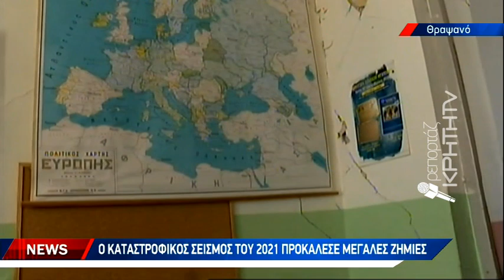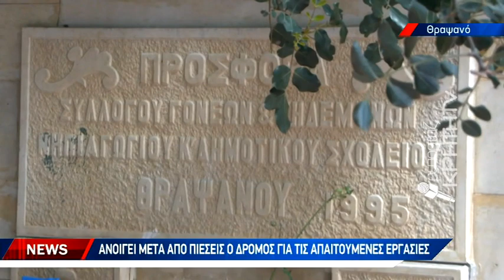Παραμένει "πληγωμένο" το σχολείο του Θραψανού